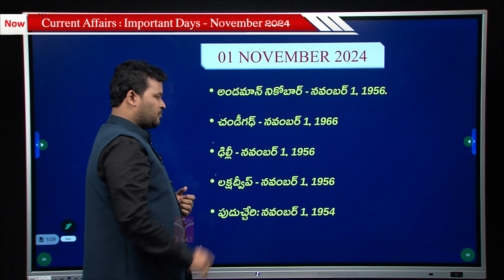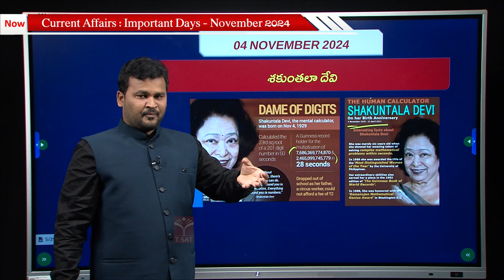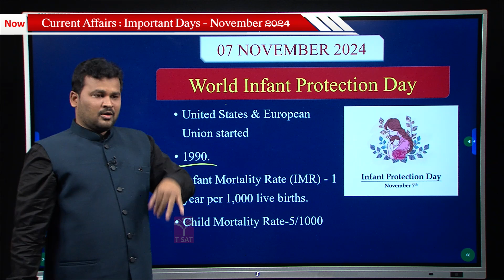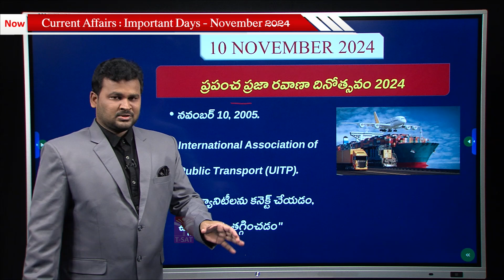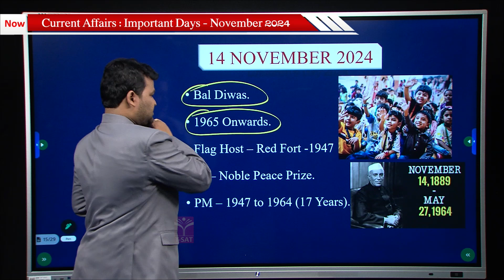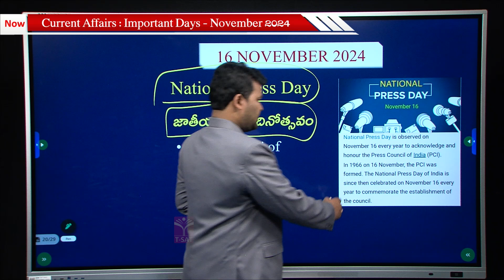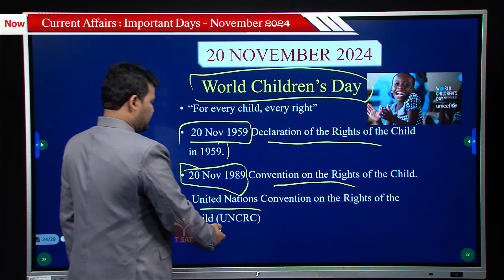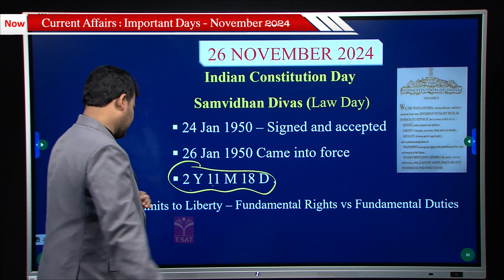Current Affairs November 2024 || Important Days (ప్రత్యేకమైన రోజులు) || T-SAT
T-SAT Network Digital Classes are Now Available on Following Platforms:

👉Install T-SAT App:
1. For Android Users: Play Store
2. For Apple Users: AppStore